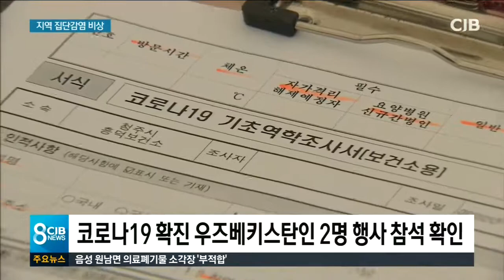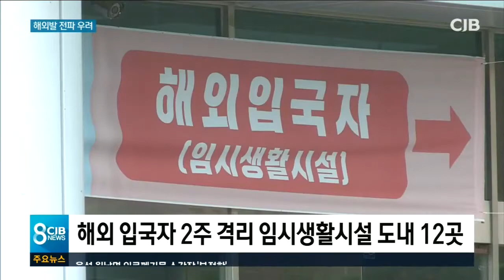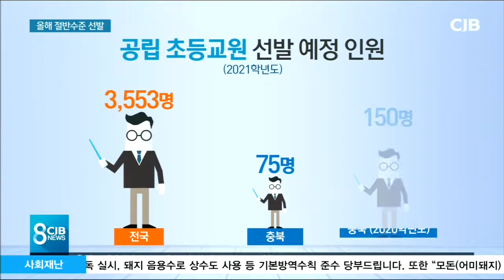2020년 8월 5일 CJB 저녁 8시 뉴스